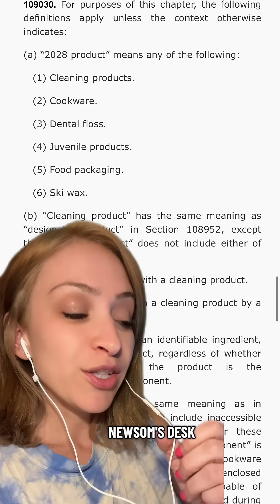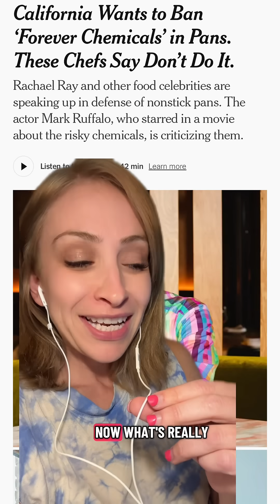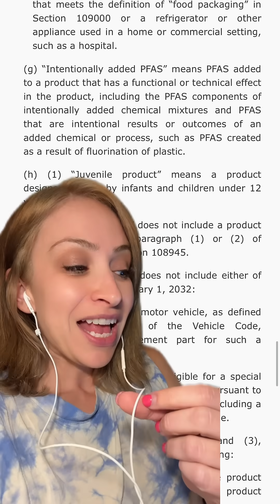California is about to ban Teflon !!!!!